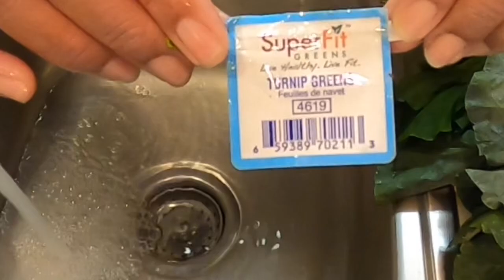MEAL PREP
Hey No Shame Gang 👋🏽. In my kitchen : Chicken and dressing, macaroni and cheese, sweet potatoes, greens/collards mixed, and a side of cranberry sauce 🤤. Let's cook 👩🏾‍🍳